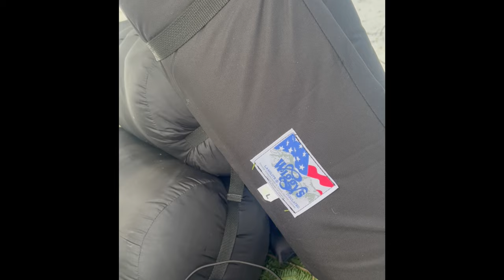Winter camping on Lake Superior with Canadian Inuit Dogs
Over night trip 64km in 2 days